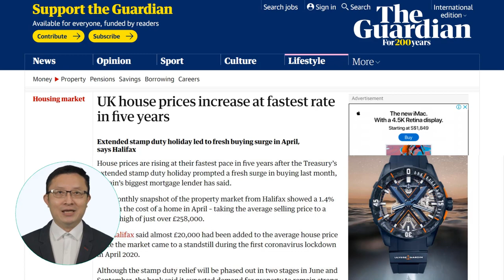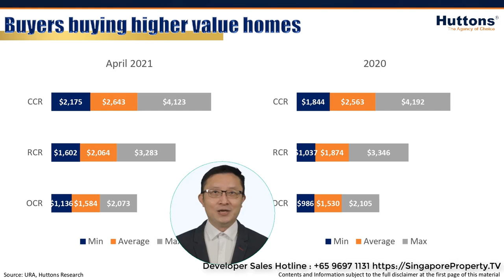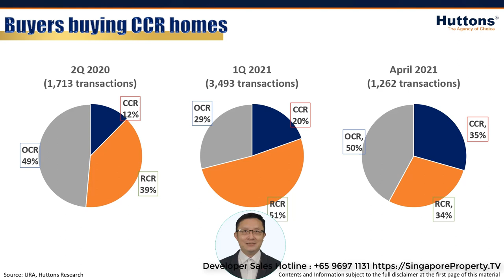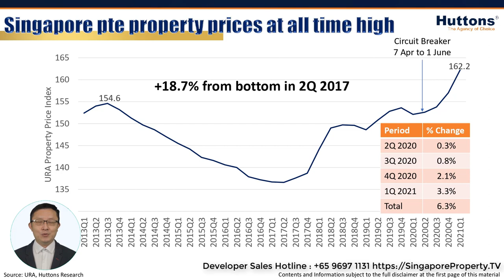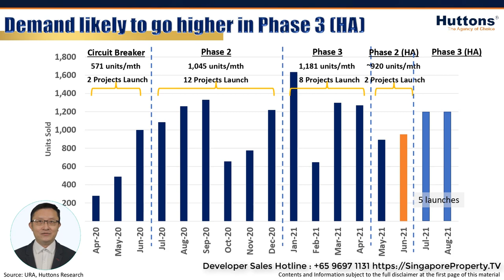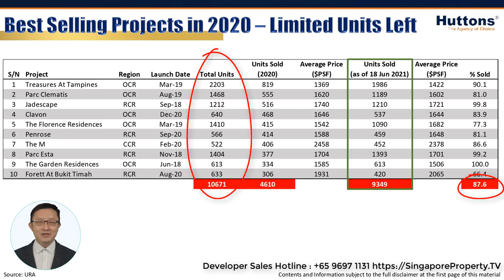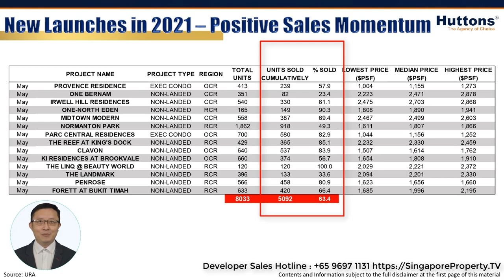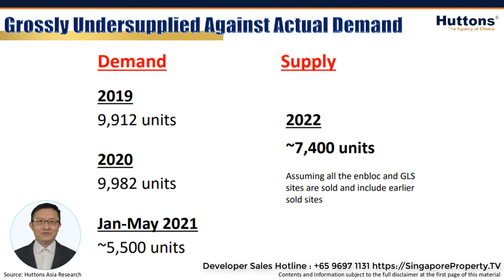How fast are Singapore properties being sold? Singapore property prices.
We check out the pace at which new homes are being sold in Singapore with facts and figures. We also examine the profiles of buyers, and the supply and demand in the market.